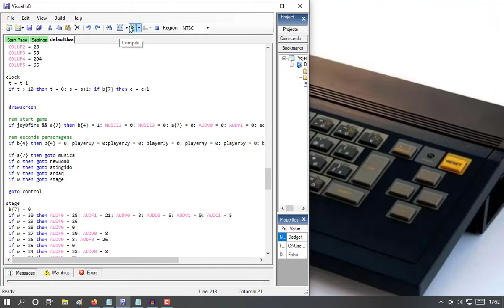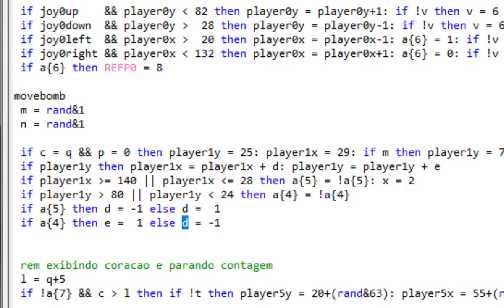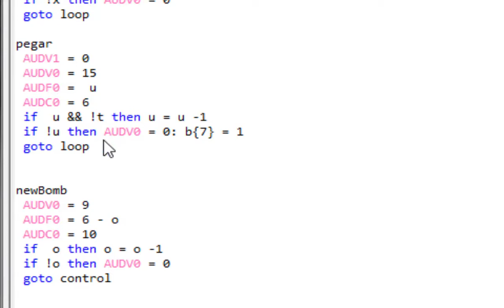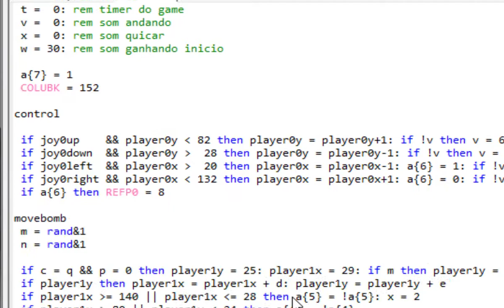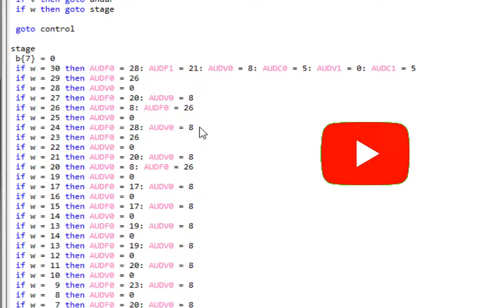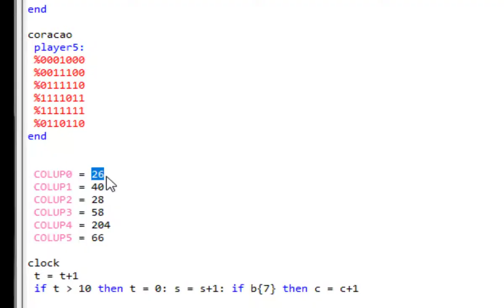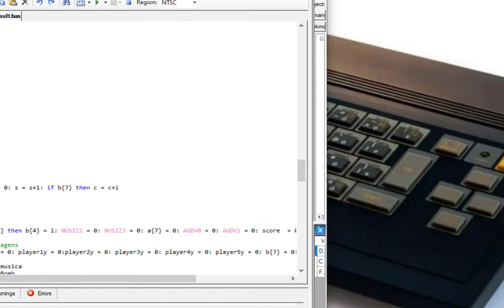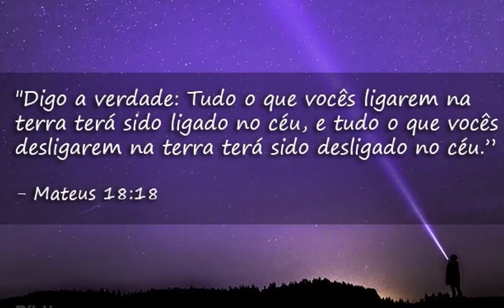Dodge It Atari2600 Final